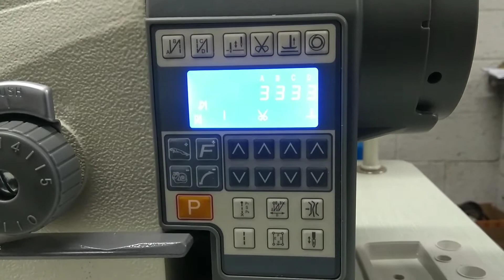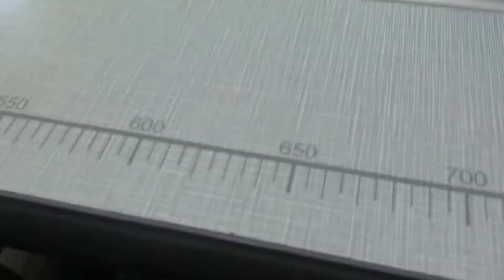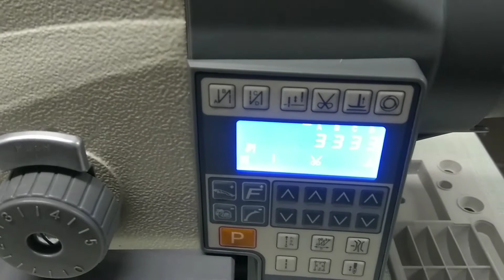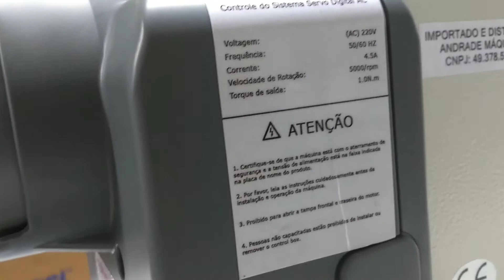Reta eletrônica Sansei SA-G9100-NTFB com painel de programação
Reta eletrônica Sansei SA-G9100-NTFB
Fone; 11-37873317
Skype: Dagobertho3